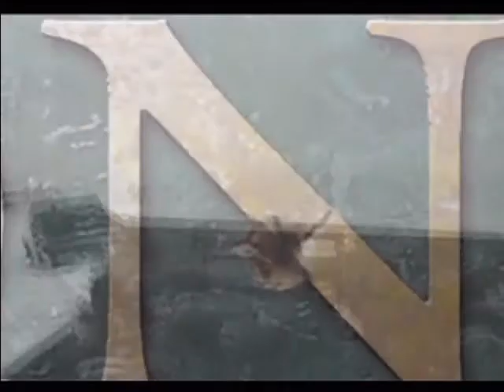Medal of Honor Frontline: Opening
Here's the opening for my first console walktrhough guys.  Hope you enjoy watching it.